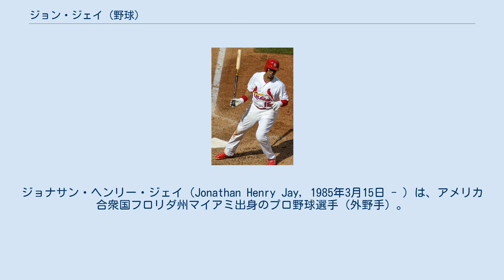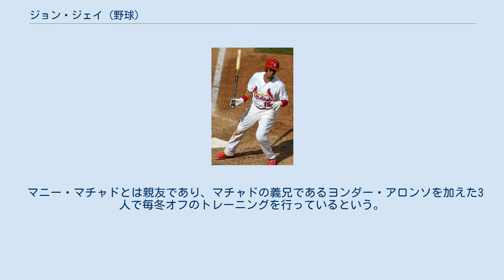ジョン・ジェイ (野球)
ジョナサン・ヘンリー・ジェイ（Jonathan Henry Jay, 1985年3月15日 - ）は、アメリカ合衆国フロリダ州マイアミ出身のプロ野球選手（外野手）。
左投左打。
愛称はアメリカ合衆国建国の父の一人、ジョン・ジェイからザ・フェデラリスト（The Federalist - 「連邦主義者」の意）。
他には305Jがある。
 セントルイス・カージナルス時代 （2014年9月1日） 2006年のMLBドラフト2巡目（全体74位）でセントルイス・カージナルスから指名され、プロ入り。
 2010年4月26日のアトランタ・ブレーブス戦でメジャーデビュー。
この年は105試合に出場して打率.300を記録した。
 2011年は5月から成績が上向きになり出場機会がさらに増加。
外野のレギュラーの一人だったコルビー・ラスムスの出場機会を奪うようになった。
これに不満のラスムスがトレードを要求し、7月27日にトロント・ブルージェイズへ移籍となった後は中堅手のレギュラーを務め、初めて規定打席に到達するなど飛躍の年となった。
またこの年はワールドシリーズ制覇を経験した。
 2012年は4月に守備でフェンスに激突して右肩を痛め、5週間ほど故障者リスト入りした。
しかし復帰後もシュアな打撃は健在で、ナショナルリーグ9位の.305を記録した。
盗塁は自身最多の19個を記録した。
 2013年、中堅手のレギュラーで157試合に出場したが、攻守両面で壁に突き当たった。
まず攻撃面では、打率が.276まで低下したほか、自身初となる100三振超えを喫した。
守備面では、守備防御点 -10を記録して大幅に守備範囲が低下した。
 2014年1月17日にカージナルスと325万ドルの1年契約に合意した。
復活を期した2014年シーズンはピーター・ボージャスが加入したことが影響し、外野のユーティリティープレーヤーとして3ポジションすべてを守り、規定打席には届かなかった。
しかし打率.303・出塁率.372を記録して、2012年の水準にまで数字を引き上げた。
一方で長打が減少し、2013年に計36本あった長打数が22本になった。
両リーグ1位の20死球を記録した。
守備力も持ち直し、中堅と左翼では+の守備防御点をマークした。
 2015年2月9日、カージナルスとの年俸調停を回避し、2年総額1097万5000ドルで契約を延長した。
 2015年12月8日にジェド・ジョーコとのトレードで、サンディエゴ・パドレスヘ移籍した。
 2016年は90試合に出場して打率.291、2本塁打、26打点、2盗塁を記録した。
 2016年11月29日にシカゴ・カブスと800万ドルの1年契約を結んだ。
 2017年は141試合に出場して打率.296、2本塁打、34打点、6盗塁を記録した。
7月6日のミルウォーキー・ブルワーズ戦では大量ビハインドの9回表に登板し、被安打1を許したものの、平均球速92km/hで1回無失点を記録し、話題となった。
 2018年3月6日にカンザスシティ・ロイヤルズと1年300万ドル＋出来高最大150万ドルで契約を結んだ。
 2018年6月6日にエルビス・ルシアーノ、ゲイブ・スパイアーとのトレードで、アリゾナ・ダイヤモンドバックスへ移籍した。
このシーズンは2球団合計で、5年ぶりに規定打席に到達し、打率.268、3本塁打、40打点などを記録した。
 2019年1月10日にシカゴ・ホワイトソックスと1年400万ドルの契約を結んだ。
 2020年2月3日にダイヤモンドバックスとマイナー契約を結び、スプリングトレーニングに招待選手として参加することになった。
7月18日にメジャー契約を結んで40人枠入りした。
 2021年2月11日にロサンゼルス・エンゼルスとマイナー契約を結び、スプリングトレーニングに招待選手として参加することになった。
3月26日に一旦自由契約と...